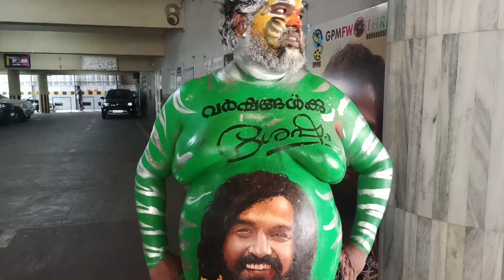varshangalkkusesham movie theatre response | പുലിവേഷം കെട്ടിയ ചേട്ടൻ പറയുന്നു